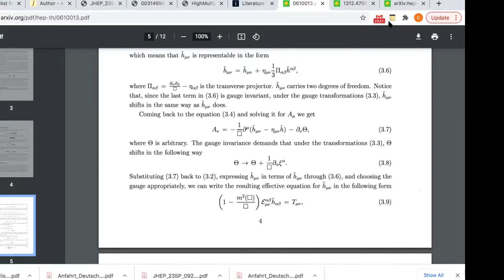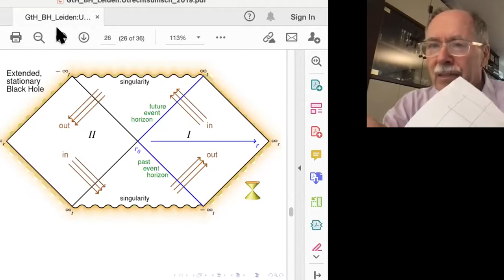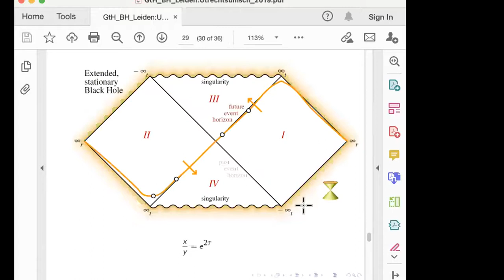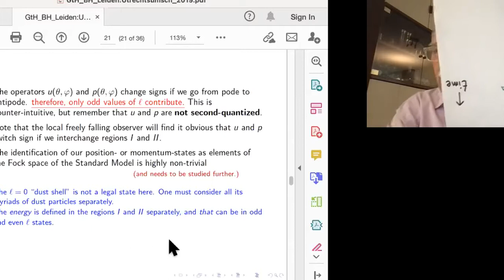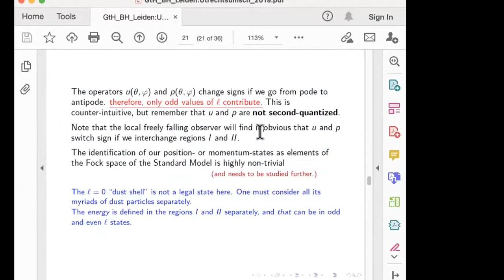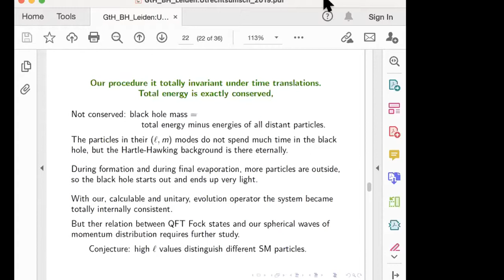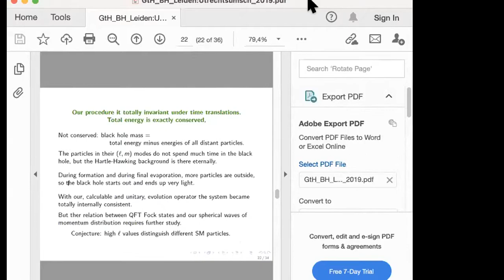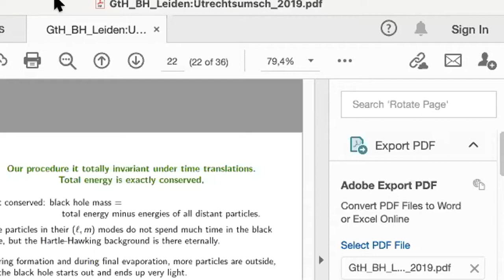After-Workshop Discussion on Quantum Black Holes (with Gerard 't Hooft and Gia Dvali)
QGRAV2021
International Workshop on Quantum Gravity, Higher Derivatives & Nonlocality
8th to 12th March 2021